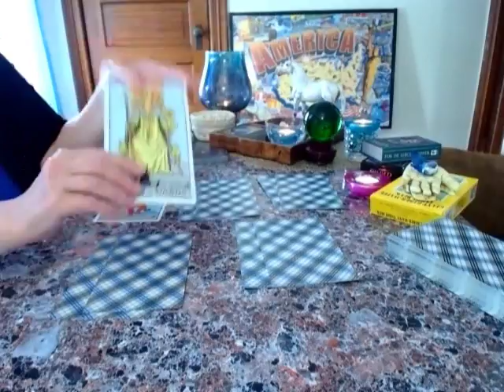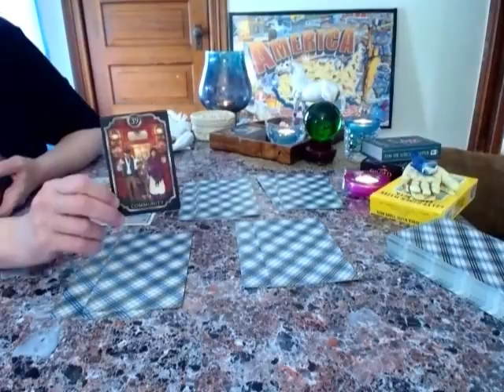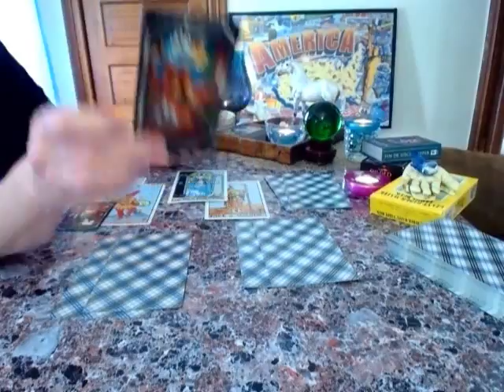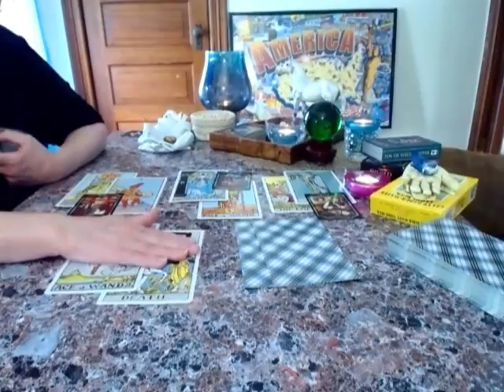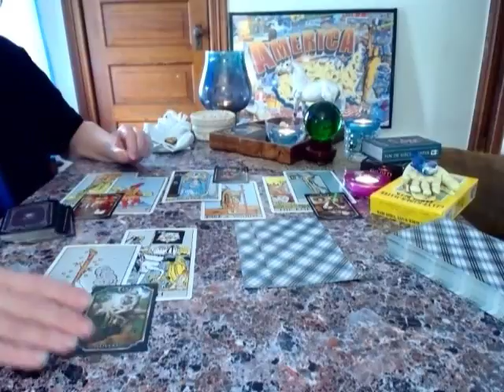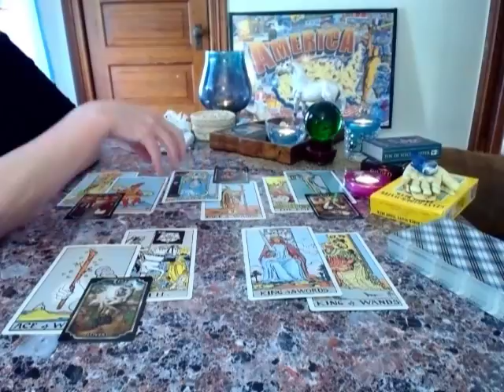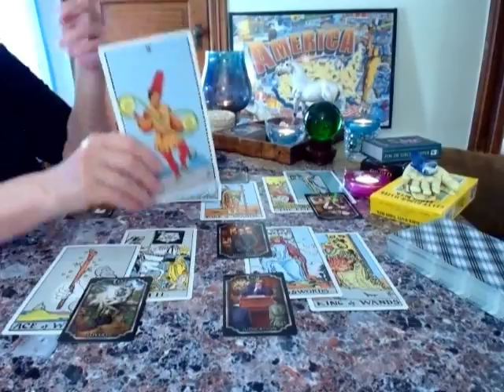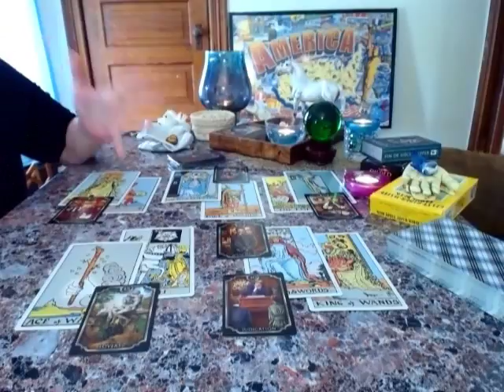GEMINI *LIFE IN GENERAL* JUNE 2017 PSYCHIC INTUITIVE TAROT READING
THANKS AND BE WELL